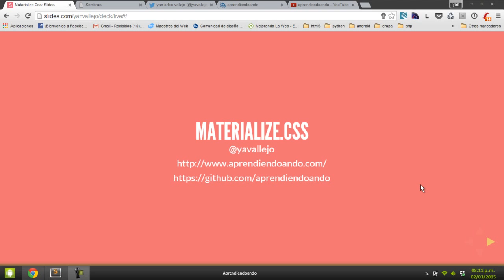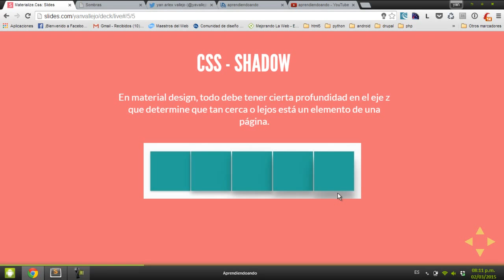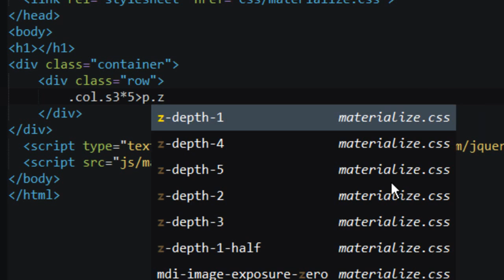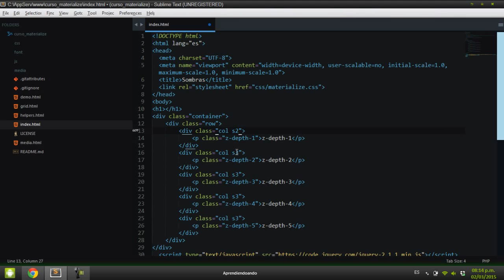MaterializeCSS - Clase 6 - CSS : Sombras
Hola que tal amigos en esta clase veremos toda la parte de sombras.

Donaciones